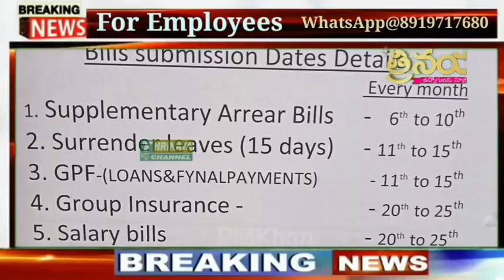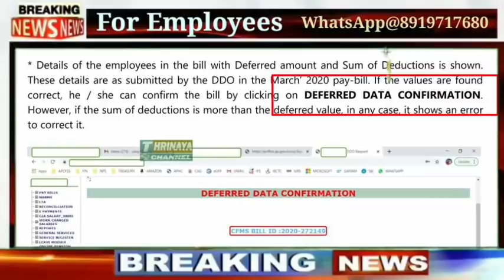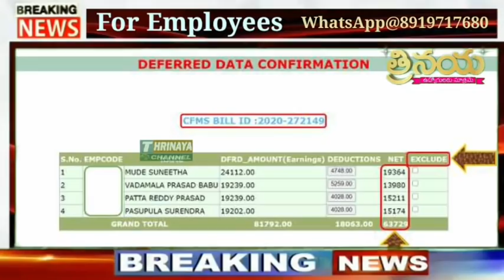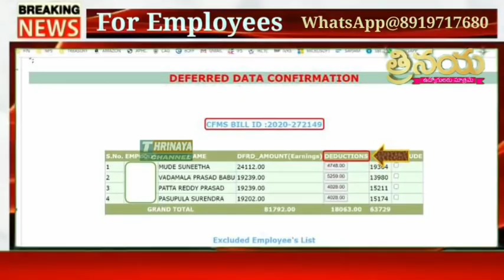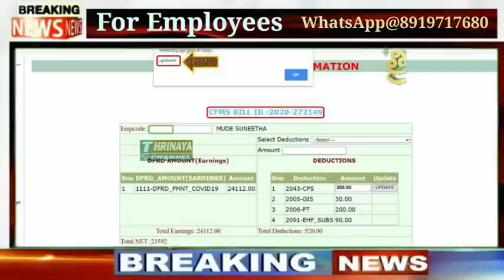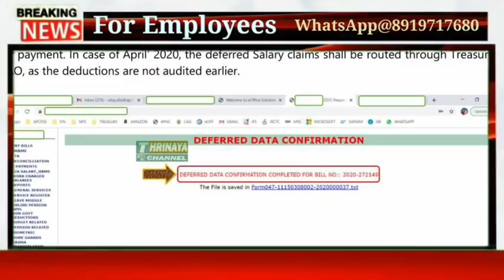Good News to Employees & Pensioners by Finance Department on Deferment Salaries &Pensions|| AP EMPL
మా WhatsApp 👇👇
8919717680 (మొబైల్ నెంబర్ మారినది దయచేసి గమనించండి -కొన్ని సాంకేతిక కారణాల వల్ల)

👇Group 4

👇Group 5...

మా
11TH PRC
11th prc fitment and basic pay details
11th prc telangana latest news
11th prc andhra pradesh
11th prc telangana
prc andhra pradesh latest news
11th prc ap latest news 2019
11th prc telangana latest news today
11th prc telangana
11th prc fitment table
11th prc fitment and basic pay details
11th prc latest news
11th prc in andhra pradesh 2019
11th prc telangana latest news 2019
ana latest news 2019
11th prc ap
11th prc fitment and basic pay details pdf